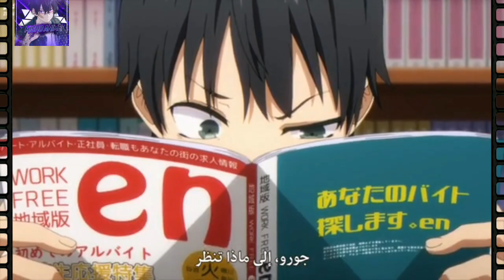أبشع بنت بالمدرسة بتهدده يواعدها والا بتفضح اسراره!!|| حكاية جورو القسم الثالث❗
حكاية جورو
ملخص انمي حكاية جورو
ملخص انمي الوحيدة التي تحبني هي انت؟
 الموسم الاول

Directed by:Noriaki Akitaya
Written by: Rakuda
Studio:
Connect
Licensed by: Aniplex of America (master rights)
Sentai Filmworks (streaming)
Original network: Tokyo MX, GYT, GTV, BS11, TVA, ytv

انمي جديد
,انمي رومنسي
,انمي اكشن
,انمي مصاص الدماء